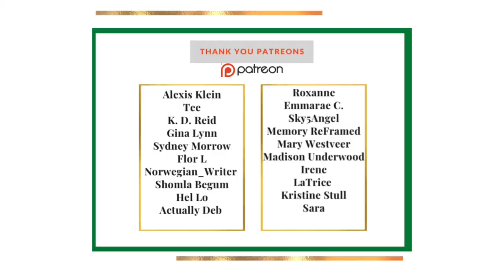Bitter Root Vol. 1, a short book review | Non-spoilers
This comic series, Bitter Root is one of my favorite Horror comics. There are lots of single issues available and you can find them on Hoopla if you have them.

👉🏾  Bookshop: 100 Books You Read Before You Die

👉🏾  Vont Clip-on Light
Code: LOCDBOOK10
*This code can be used for all Vont products.

👉🏾  Reviews of the Books read!
Goodreads Current Read Count: 76

👉🏾  Want to educate yourself on the issues around the world?
Yes, the answer is yes! This is a link to those issues and from my understanding, they are constantly being updated.

Black Classics Community Readalong: We read a Black Classic every month. The Live show is typically the last day of the month at 7:30 pm CST.
*We have a discord. Let me know if you want access to it.

Uncle Rick's Readalong: Every two weeks we read a book by Rick Riordan, according to publications dates. Co-Host with Nicole

When Black Women Speaks Live Discussions
This is hosted by Shay Britt and Myself. We discuss topics related to Black Folks. The playlist is below.